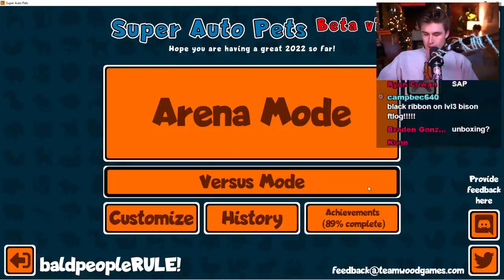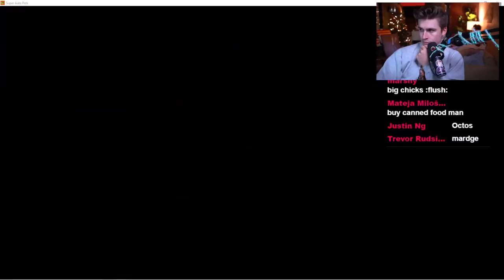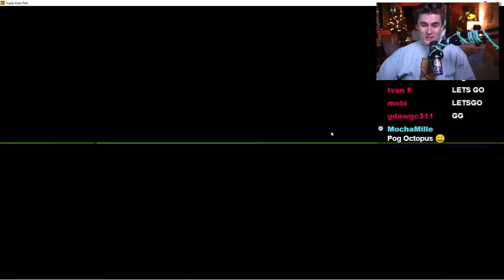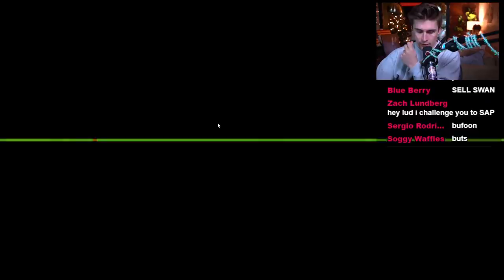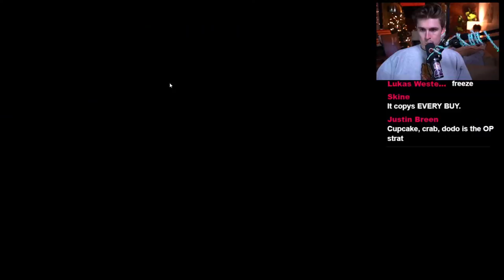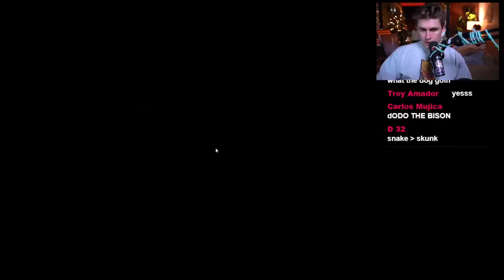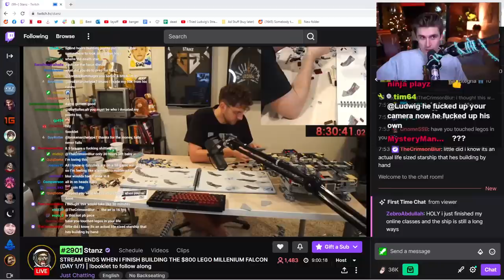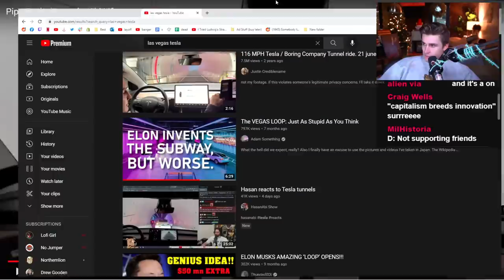Infinite Pill Glitch (Super Auto Pets)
In this VOD, Ludwig played Super Auto Pets.

0:00 Talking with chat
1:05 Super Auto Pets
12:57 THE Most Insane Run